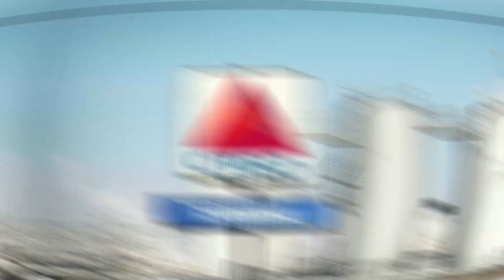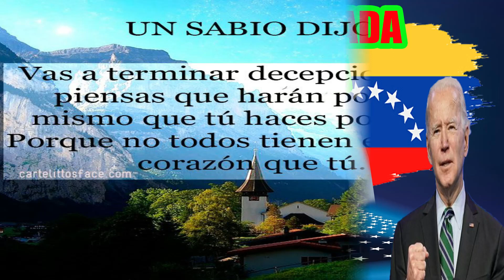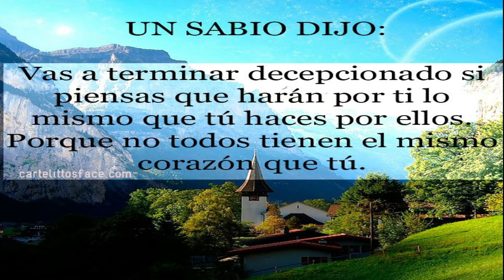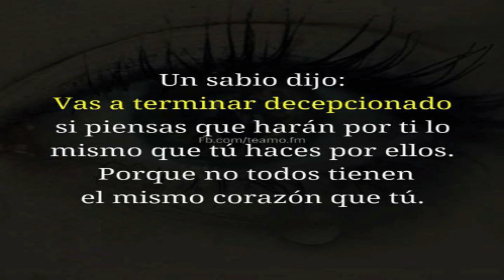😳 😦 😳 YA FUE CONFIRMADA ESTA NOTICIA + DETALLES AQUI 😳 😦 😳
ESTA NOTICIA QUE DI CON ANTERIORIDAD YA FUE CONFIRMADA AYER, Y AQUI SE LA TRAIGO. ENTERATE Y OPINA.

1 - 👾 💩 LA ULTIMA SORPRESA QUE NOS LLEGÓ HOY DE LA FUTURA SENTENCIA DE ALEX SAAB (SEPALO) 💩 👾 VER